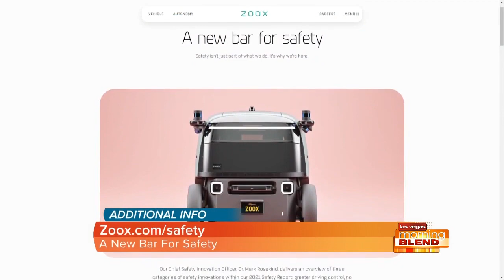The Future Of Transportation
Zoox, a purpose-built, autonomous, fully-electric vehicle, is being tested here in Las Vegas!